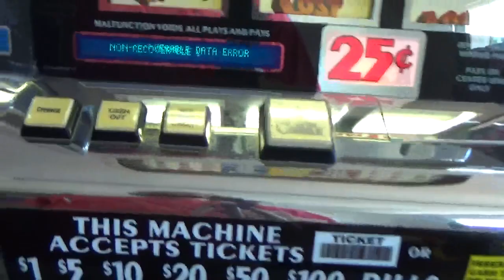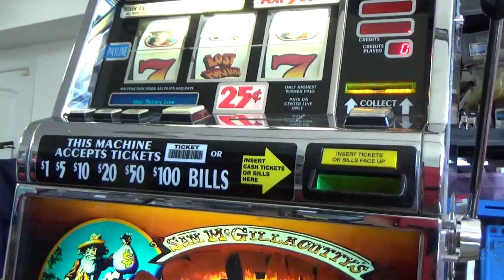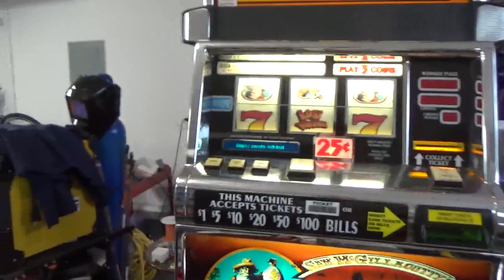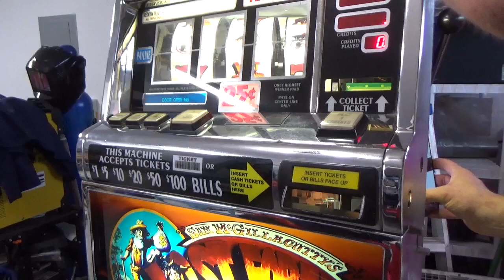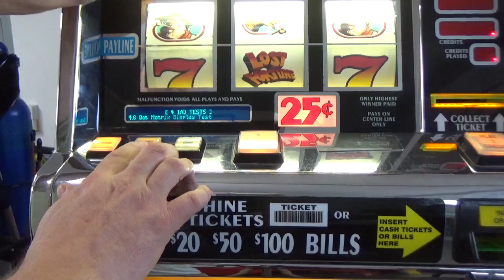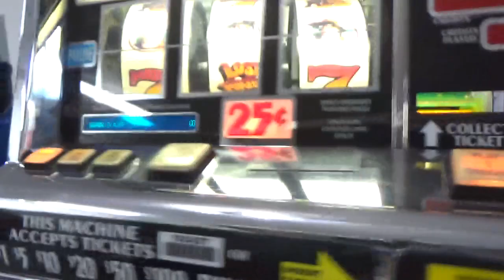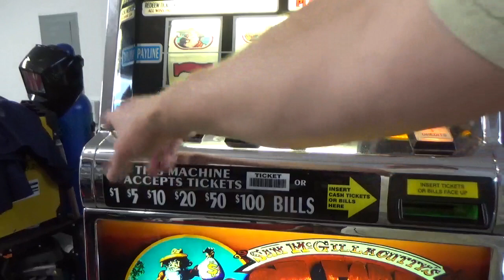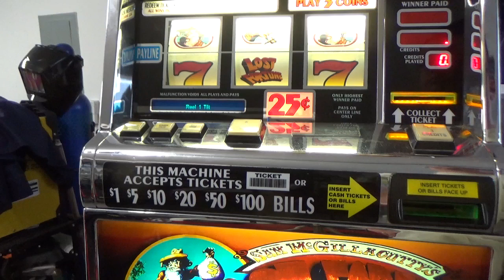IGT Slot Machine Repair - Part 3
Additional testing and MPU input tests. Still no full resolution. A new MPU board will likely be needed.